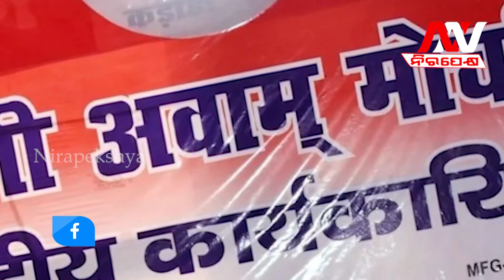ଅମିତ ଶାହାଙ୍କ ମାଷ୍ଟରଷ୍ଟ୍ରୋକ ! ଏନଡିଏରେ ମିଶିଲା ହିନ୍ଦୁସ୍ତାନୀ ଆୱାମ୍ ମୋର୍ଚ୍ଚା | Nirapekshya News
🔆MORE UDATE🔆